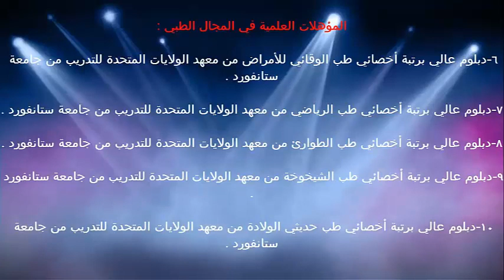علاج التهابات المهبل عند البنات الصغار / الدكتور د.خالد بن سعود الحليبي اخصائي الطب الوقائي للأمراض